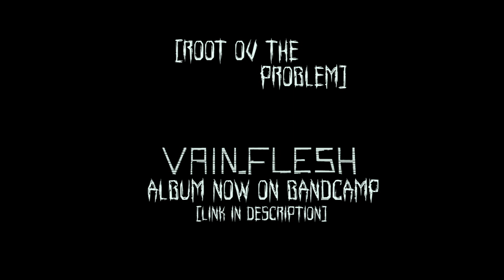[root of the problem]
[album now available for sale on bandcamp]